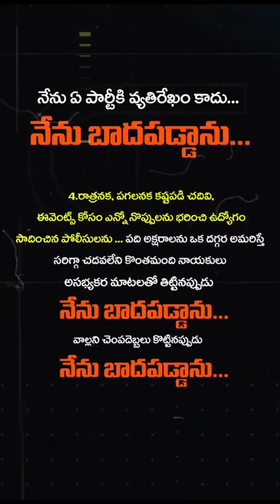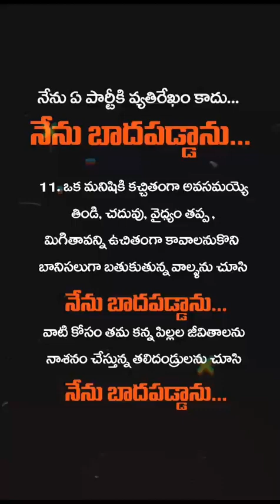21 July 2024